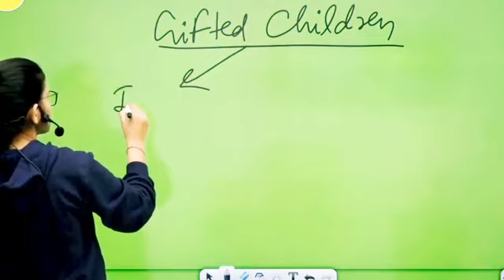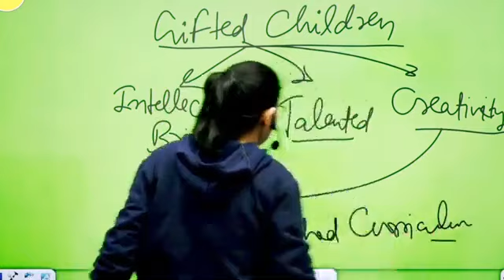जानिए Gifted children किसे कहेंगे